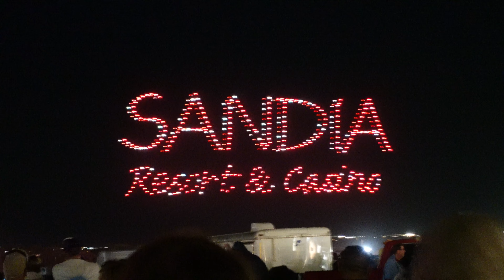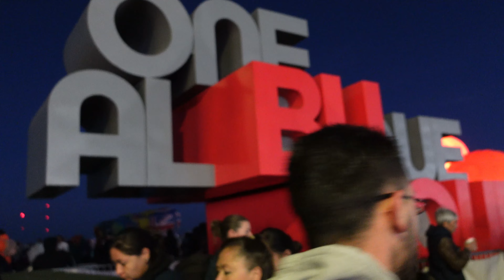Albuquerque International balloon fiesta! Oct 14th 2023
Drove over to NM for the eclipse and decided may as well hit this balloon fiesta as well. Turns out I suck at eclipse photography so having a different subject was a good idea.